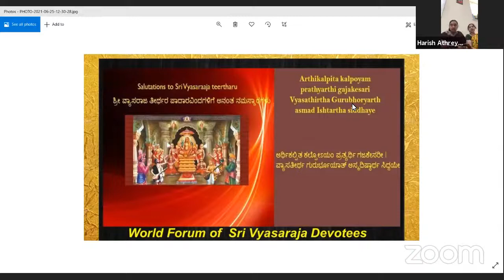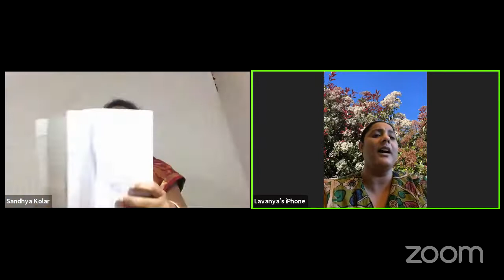Shripadarajara Aradhana Mahotsava: Bhaktavrunda from California, U.S.A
Sri Sripadarajara Gurusarvabhoumara 519th Aradhana Gnana-Gaana Mahotsava
Gaane seve by Bhaktavrunda organized by Sateesh Jamakhandi